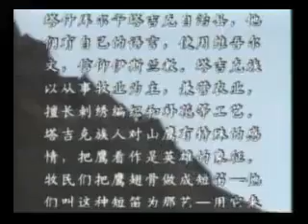56 China Ethnic Groups 081 Tajik 塔吉克族 12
One of the ethnic groups in China Tajiks